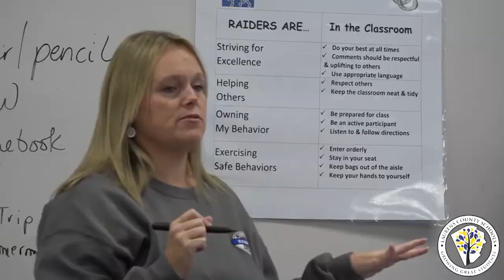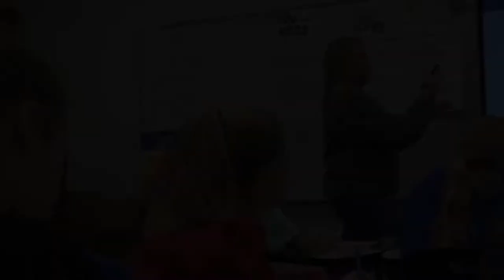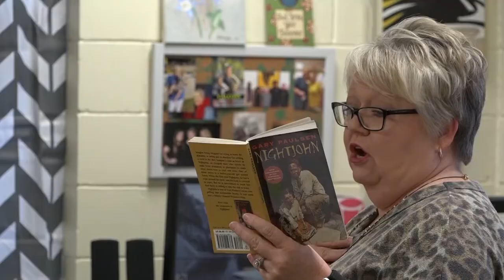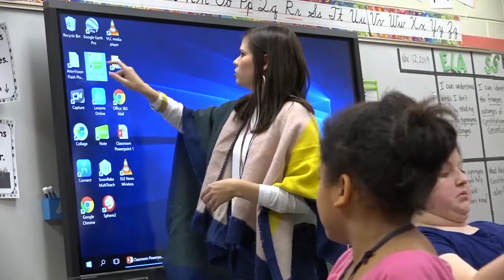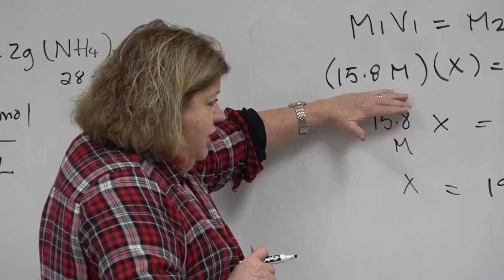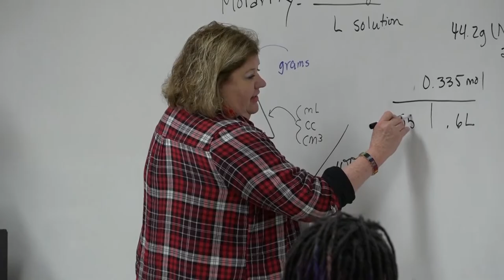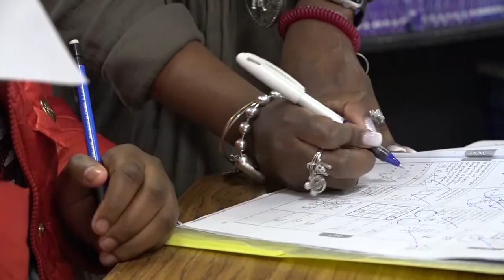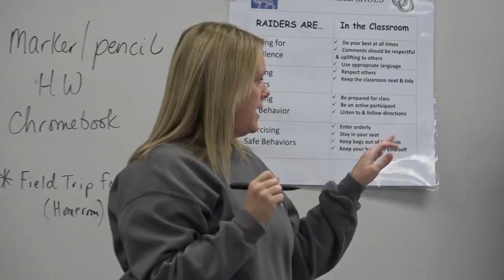Laurens County Teacher of the Year 2020